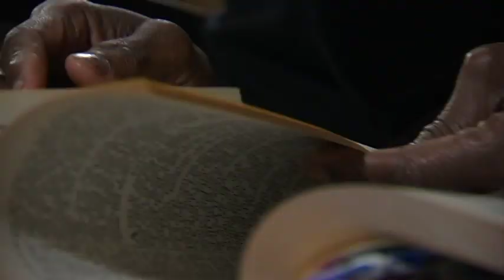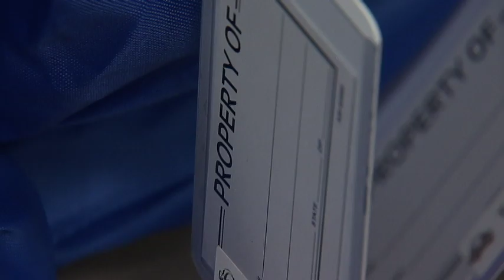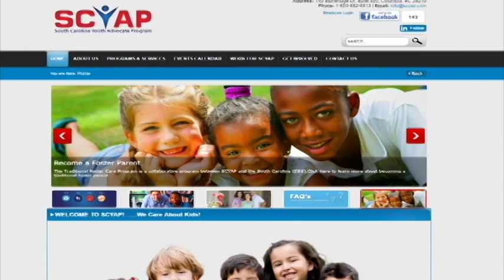P FOSTER CARE